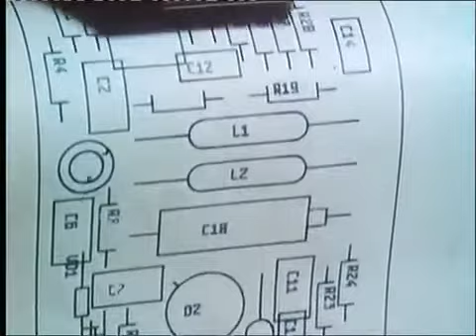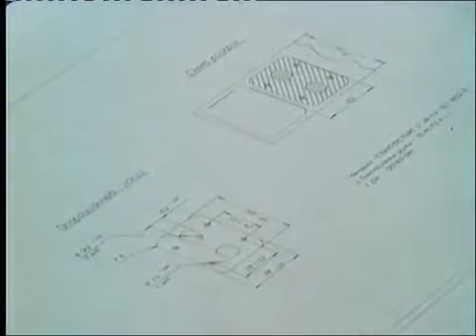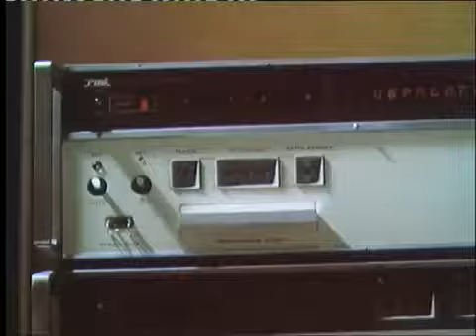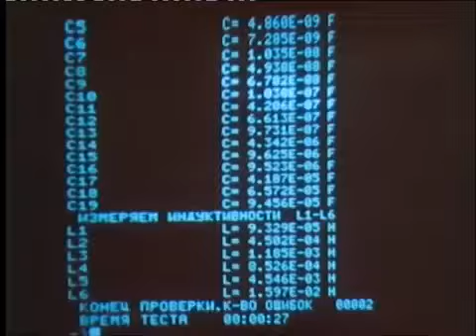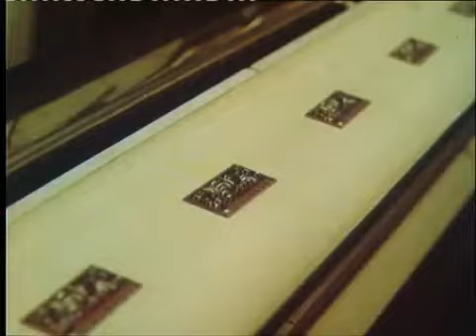Современное высокоавтоматизированное предприятие ВАЗ - фильм СССР